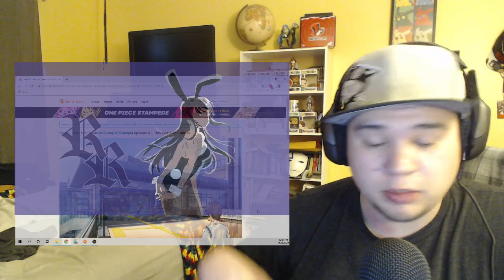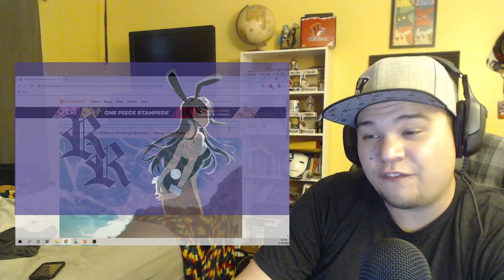(FF) Rascal Does Not Dream of Bunny Girl Senpai Episode 6 Reaction!